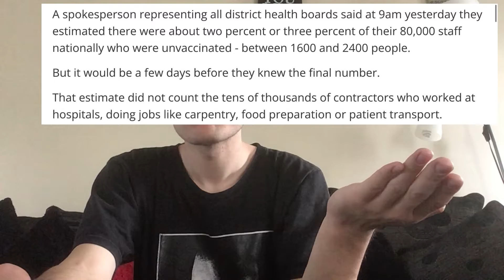Chris Hipkins Announces 300 Border Exceptions For Teachers Before Vaccine Mandate (Rightwing Nation)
With many of New Zealand’s work sectors now mandating vaccination many are wondering what the government’s plan to fill In the empty slots. Apparently part of their plan Involves giving 300 border exemptions for teachers.